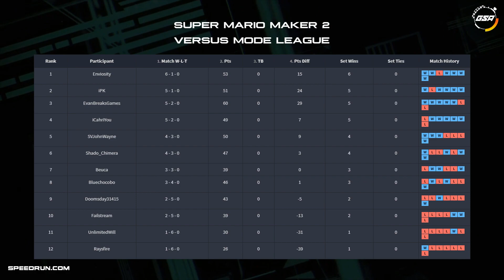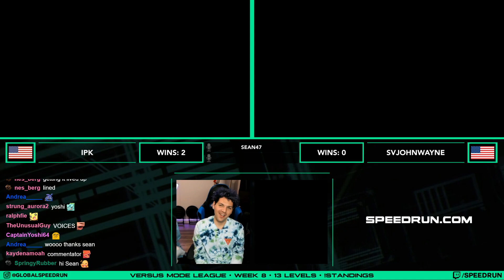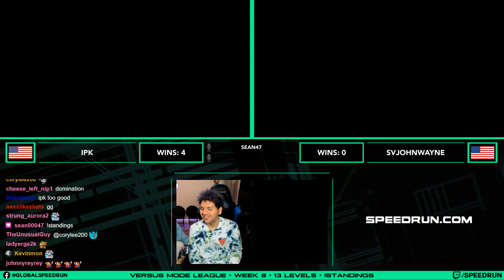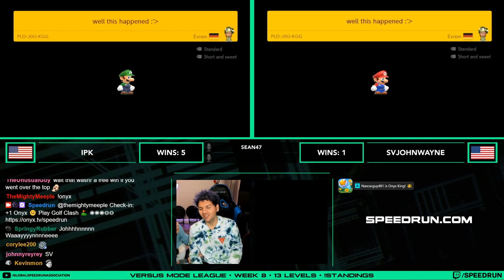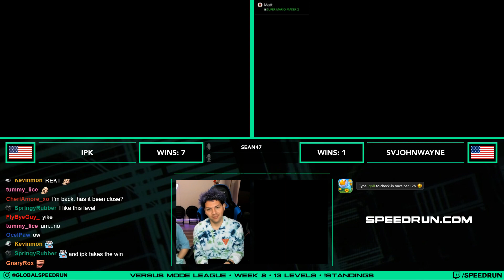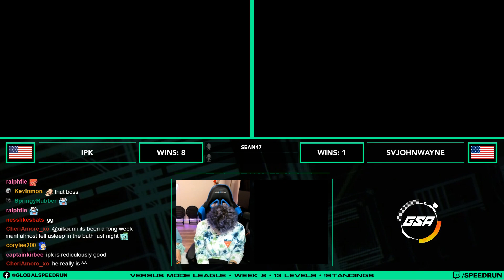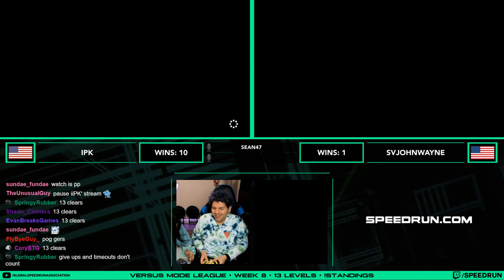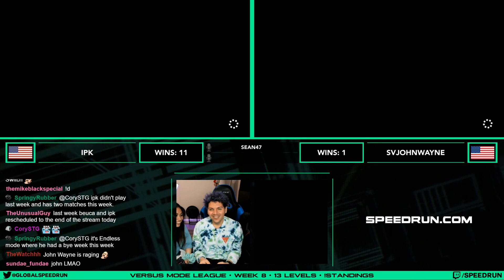iiPK vs SVJohnWayne | Regular Season | GSA SMM2 Versus Mode Speedrun League Season 3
iiPK vs SVJohnWayne in our Super Mario Maker 2 Versus Mode Speedrun League Season 3!

Commentator:
Sean47